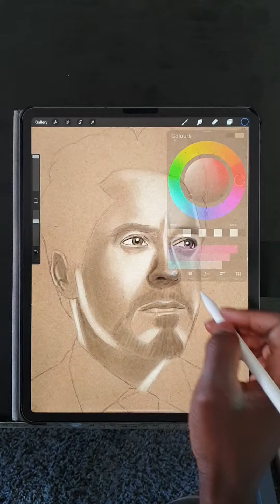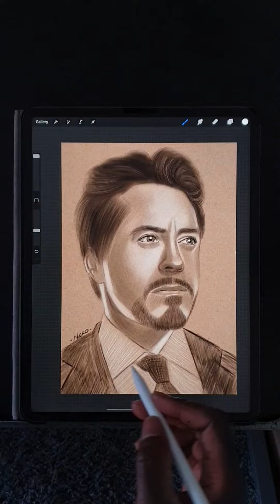How to draw Robert Downey in Timelapse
this drawing is done digitally on procreate